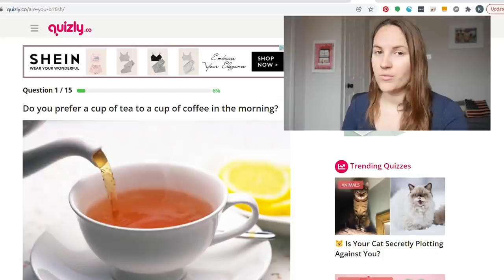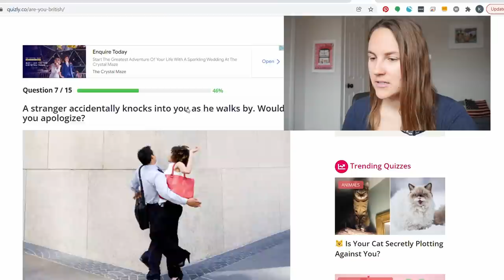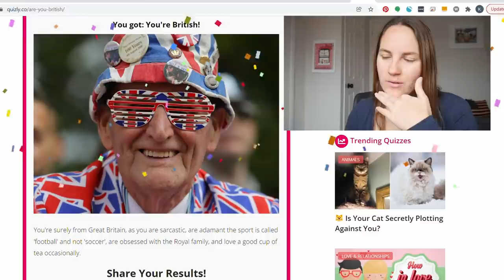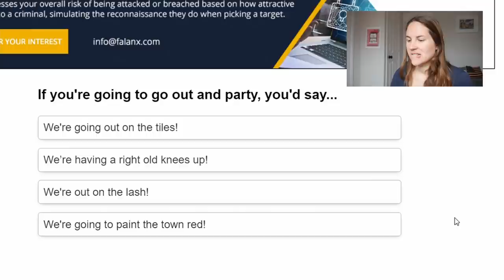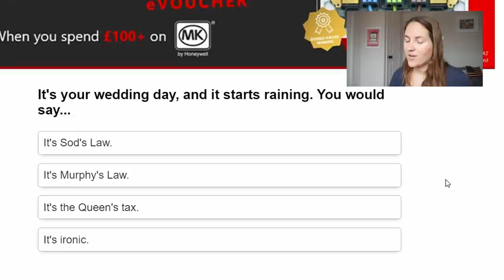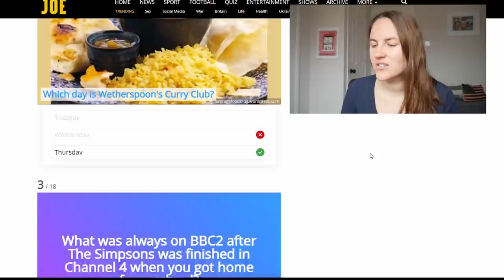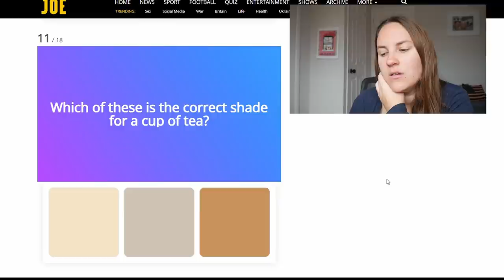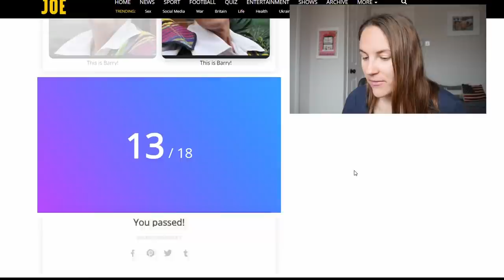New UK Citizen Takes "Are You British?" Quizzes! (Funny!) // The Best One is Last!